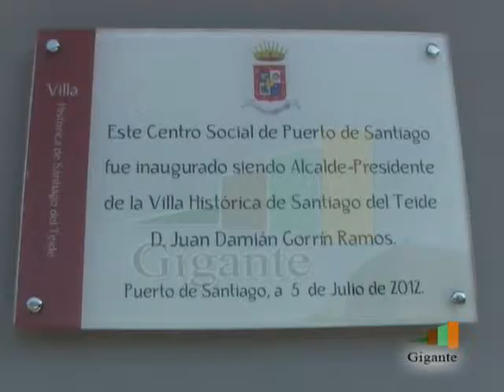INAUGURACIÓN CENTRO SOCIAL VIGILIA II.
Radio y Televisión Gigante en la inauguración del Centro Social La Vigilia II en Puerto de Santiago.